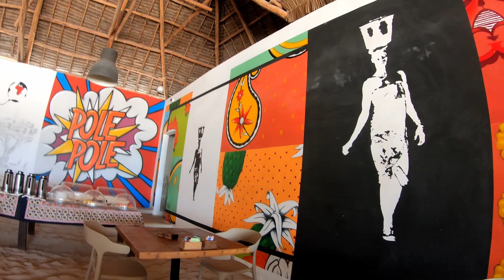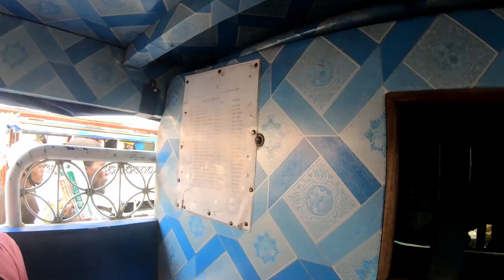Tanzania | Tech Challenges Zanzibar - Daytrip to Matemwe & Stonetown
Sometimes we think we have covered every possible thing that could go wrong like travelling with 3 camera batteries, several storage devices but then something happens that reminds you can be prepared for everything.

The battery charger for my camera battery gave up the ghost a day before I headed to Jambiani. I tried finding it online they weren't much options so I decided to approach differently. I wrote a lot of photographers I found online via Facebook and Instagram and that is how I found Micha who gifted me his old Panasonic battery charger.

My phone situation did not have exactly the same happy ending I couldn’t get it fixed but I was able to get a new phone All is well that ends well.